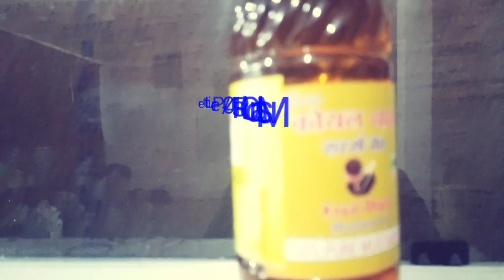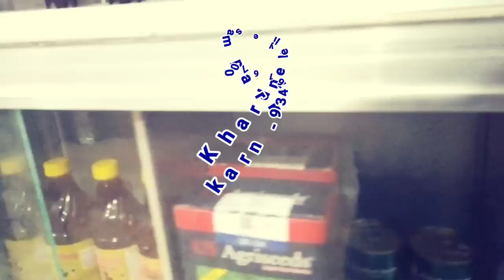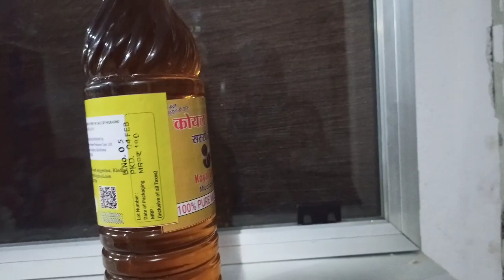सबसे अच्छा और सबसे शुद्ध सरसो तेल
घाघरा वूमेन फार्मर प्रोड्यूस कंपनी लिमिटेड द्वारा सबसे अच्छा और सबसे शुद्ध सरसो तेल का प्रोसिंग क्या जाता है

या हमें कमेंट करें।।